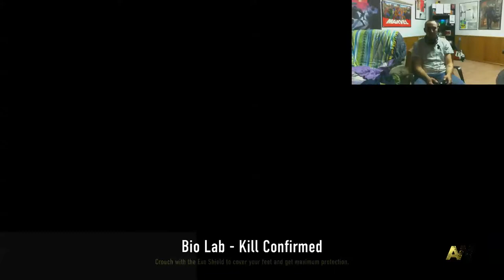DoA Advance Warfare ep. 5 (Chevy greater than Ford and Dodge)